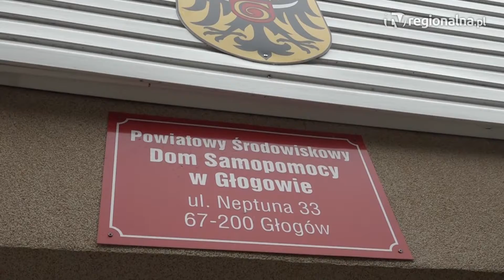GŁOGÓW. Tydzień promocji zdrowia psychicznego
Jest bardzo istotne, warto o nie dbać i na pewno głośno o nim mówić. To zdrowie psychiczne, które stało się tematem specjalnych warsztatów przygotowanych przez Powiatowy Środowiskowy Domu Samopomocy Społecznej w Głogowie. Zajęcia są otwarte dla wszystkich chętnych mieszkańców.